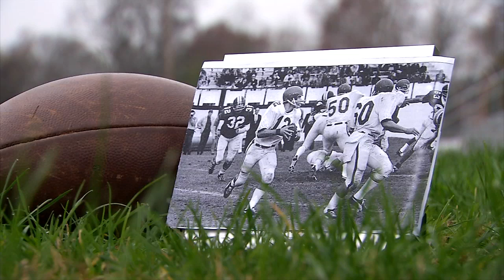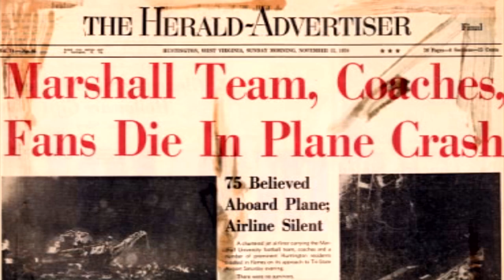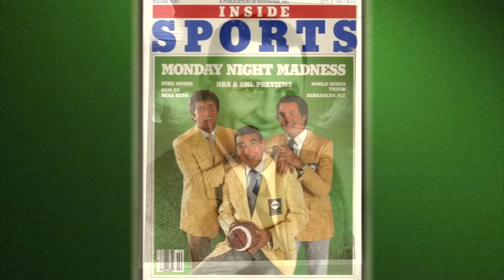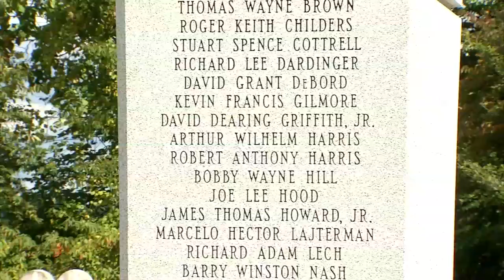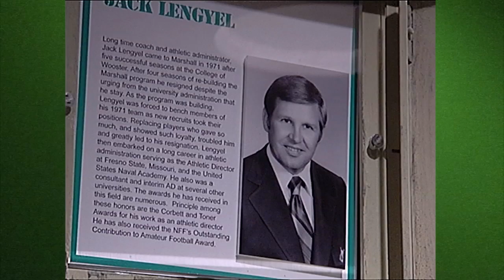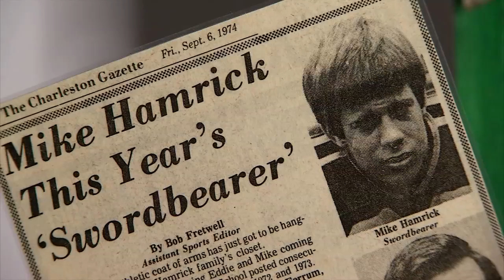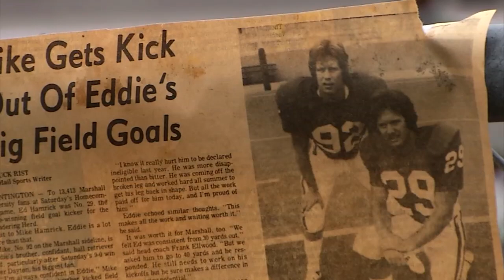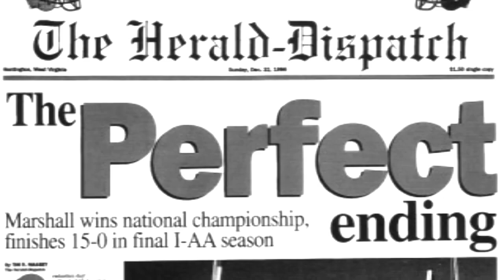'A Marshall Memorial: Remembering the 75' -- Best Documentary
A tribute to the 50th anniversary of the 1970 Marshall Plane Crash, honoring the 75 people who died.